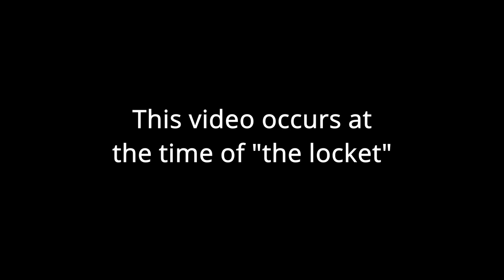Family Bonding? | UA SMP Season 2 Episode 8